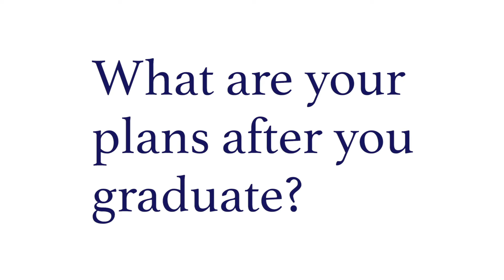Student Spotlight: Kalynn Eyler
January is National Reach Your Potential Month, and The DA will spotlight WVU student success stories all month. Learn more about Kalynn Eyler and how she reaches her potential.

Video produced by Colin Spangler